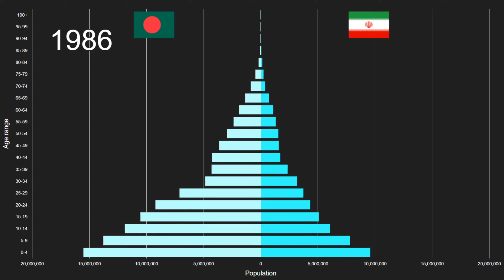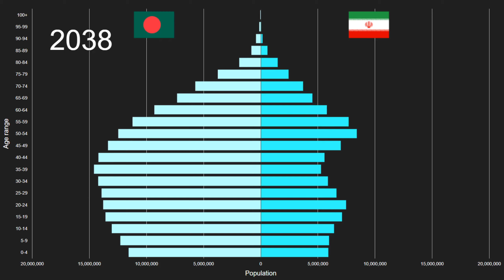Bangladesh vs Iran Islamic Republic of Population Pyramid 1950 to 2100